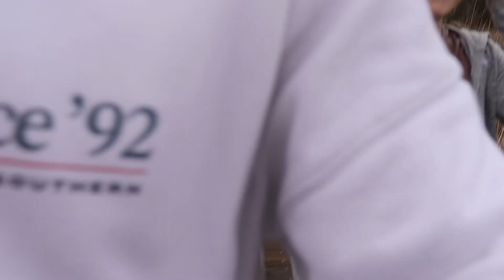OBX Family Vacation